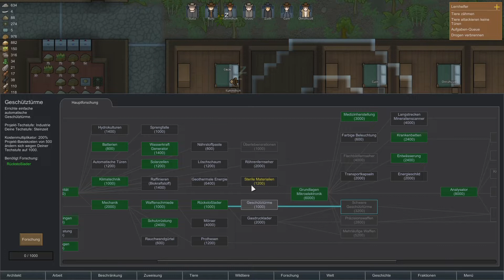Rimworld: 032 "Zufrieden lächeln"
===Rimworld===

Basebuilding Survival Spiel von Ludeon Studios (2018)